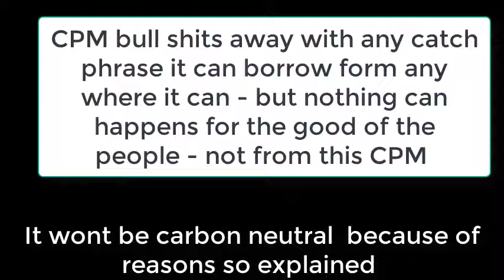Post-K-rail Panel clarification with proof of past communication and DPR statements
Here are some pointers that all should start pointing to learn